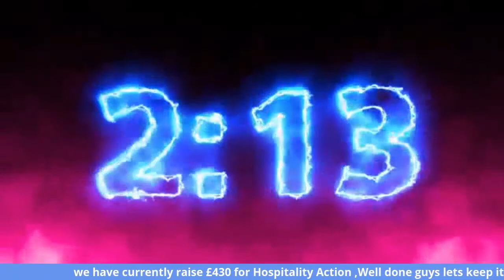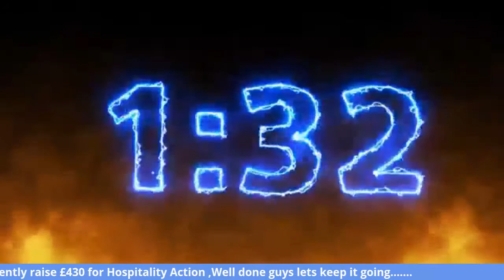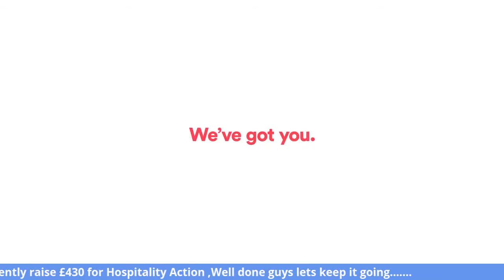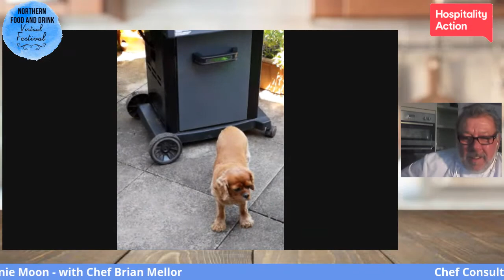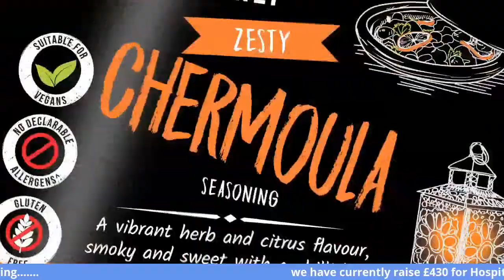Stephanie Moon - Chef Demo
Stephanie Moon Chef Consultant for All Things Food will be doing a herb master class for us, using some great local produce from Herbs Unlimited, Rudding Park, Hodgesons fish, Fodder Farm Shop, Spilman asparagus, Soames chicken, Sheppard’s pure cheese, Barstow Hall farm lamb, Longley farm natural yoghurt, Wharfe valley rapeseed oil and Slingsby gin.